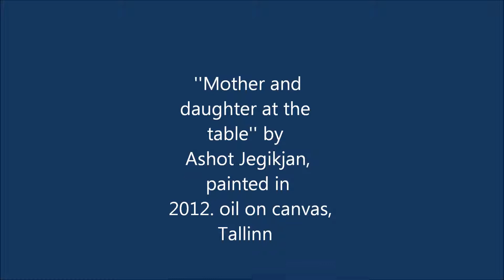Ashot Jegikjan -- ''Mother and daughter at the table'' oil on canvas, 2012.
Ashot Jegikjan, Painting, oil on canvas, Mummumism, Expressionist, Mother and daughter at the table